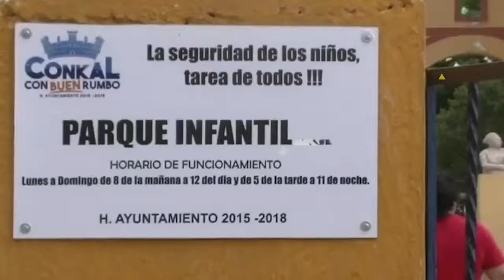⚠ATENCIÓN⚠ Conkal quedará sin el servicio de Energía Eléctrica ❌⚡⚡